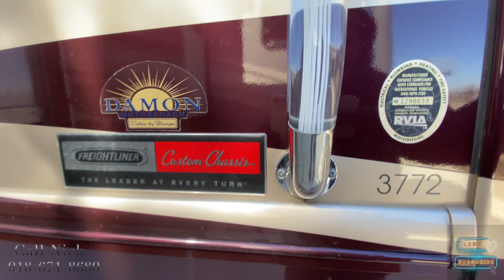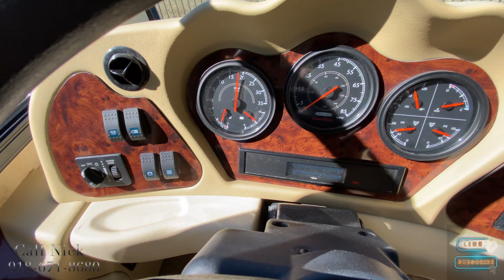2008 DAMON CORPORATION ASTORIA 3772 $89,995